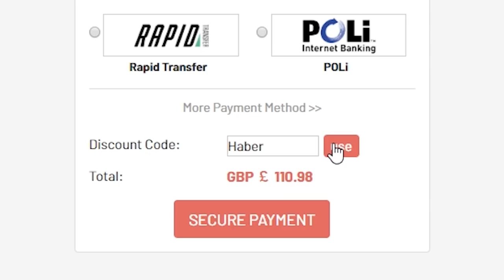FIFA 21 MANCHESTER UNITED RATINGS PREDICTIONS! FIFA21 ULTIMATE TEAM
Fifa 21, Ultimate team, Manchester, United, Ratings, Predictions, Martial, Bruno Fernandes, Rashford